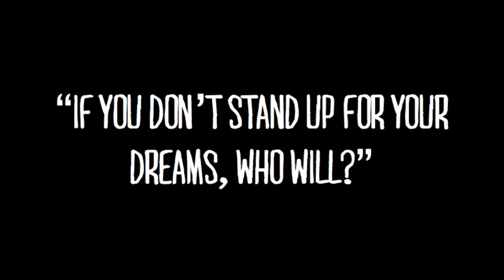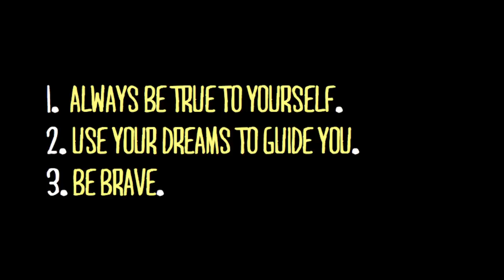Settle to Not Settle: Joanne Kwok at TEDxYouth@Singapore 2012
A graduate from Singapore Management University, Joanne has always dreamed of working in an advertising agency. During her time in SMU, she was given the opportunity to develop the "I Still Have a Dream" project and put together a video to show the world two things: What people of today are studying to be, and what they actually dream of becoming. She will share with us the struggles of holding onto a belief that she was persuaded against, and how this belief can change one's destiny.

As our event name states, TEDxYouth@Singapore is organised by the youth for the youth community in Singapore. This year's global theme for TEDx is "Dream Big... Then do it!" and our theme for TEDxYouth@Singapore 2012 is "Dream it. Live it. Share it." The theme encourages youth from all walks of life come together to share and learn about dreams and achieving them.